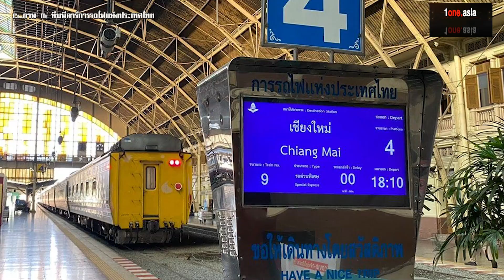เล็งปิด"หัวลำโพง"ทันที เมื่อสายสีแดงเปิด พ.ย.64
สวัสดีครับกันอีกเช่นเคยกับช่อง 1one.asia มาติดตามเรื่องอนาคตของสถานีหัวลำโพง  เมื่อเปิดสถานีกลางบางซื่อ จะยังคงมีการเปิดใช้บริการต่อไปหรือไม่  ล่าสุด รมว.คมนาคม  ระบุว่า หลังรถไฟฟ้าสายสีแดงเปิดให้บริการในเดือน พ.ย. 64 จะปิดสถานีหัวลำโพงทันที  รวมถึงการขนส่งสินค้าด้วย

พร้อมเล็งให้รถไฟทางไกล ทั้งสายใต้  สายเหนือ สายตะวันออกเฉียงเหนือ   หยุดรอบนอก แล้วให้ต่อรถไฟสายสีแดงเข้ามาที่สถานีบางซื่อ  เรื่องนี้น่าสนใจไปติดตามกันครับ

ติดดตามข่าวสารเพิ่มเติมได้ที่